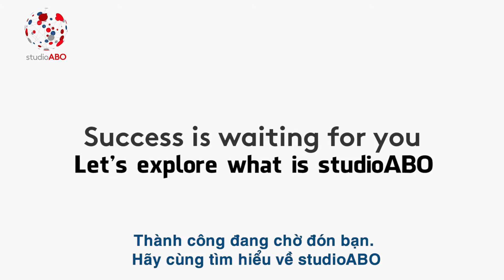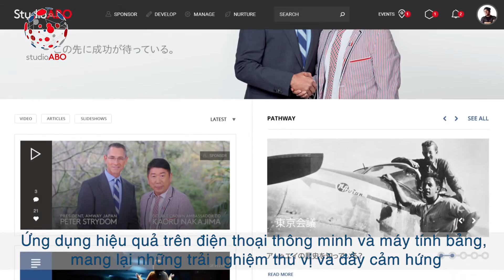studioABO Full Version 03 07